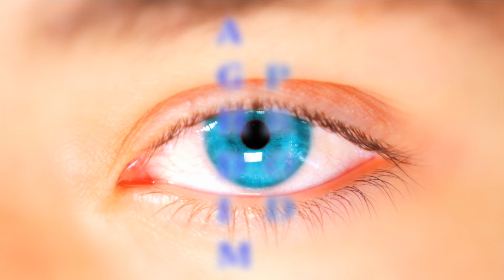La langue Kabyle résonne en corse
Dihya HAROUNI a fait découvrir le kabyle à la Corse.